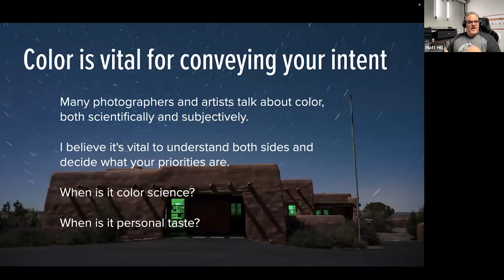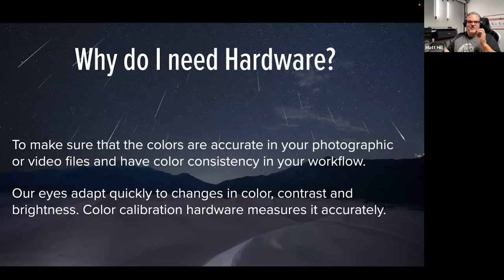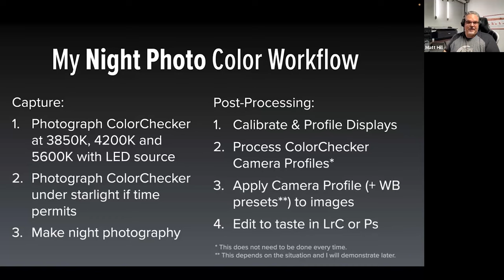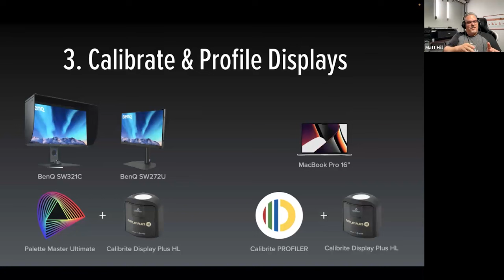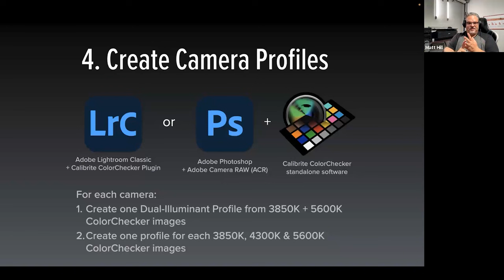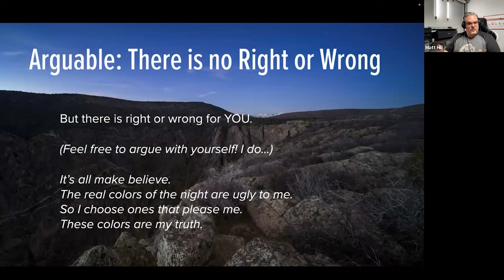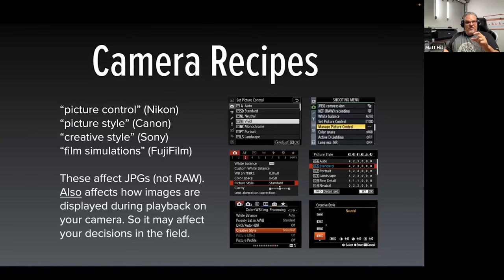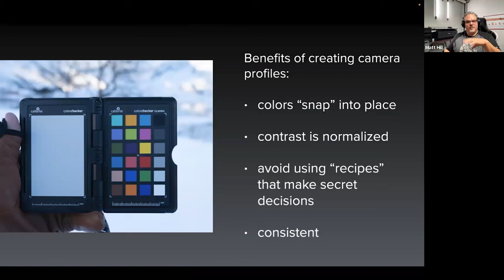Night Photography: Your Workflow for Post-Processing Success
Originally streamed on September 19, 2023.

Presented by Matt Hill

The backbone of creative post-processing begins with a reliable, repeatable, accurate workflow. Having confidence that your system is showing you accurate color, brightness and contrast allows you freedom to focus on your unique style during the edit.

This is especially true for delicate astro landscape photography where shadow and highlight details are nuanced, delicate and small changes lead to big shifts.

Join photographer and educator Matt Hill and learn how to prepare yourself for success as a creative night photographer. Matt will share his no-nonsense approach for:

* when color management is necessary
* why color management should matter to you
* choosing color temperatures during capture
* creating camera profiles
* calibrating & profiling your laptop
* calibrating & profiling BenQ displays with Palette Master Element and Ultimate
* applying camera profiles in Adobe Lightroom Classic and Adobe Camera RAW
* putting it all into regular practice with no stress

The end result is a process that takes the guesswork out of whether your color is correct or your display is showing you the right brightness and contrast. From that point you can make all your creative edit decisions without distraction or worry.

During this presentation you will also get to experience the newest hardware from BenQ and Calibrite. Matt will be using the BenQ SW272U 4K display and Calibrite Display Plus HL colorimeter.